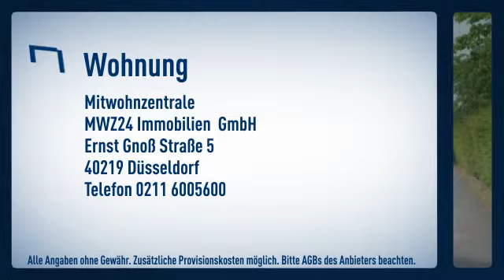Ratingen-Hösel: Villenlage. Attraktive 4 Zimmerwohnung mit 3 Schlafzimmern. Großer Wohnbereich